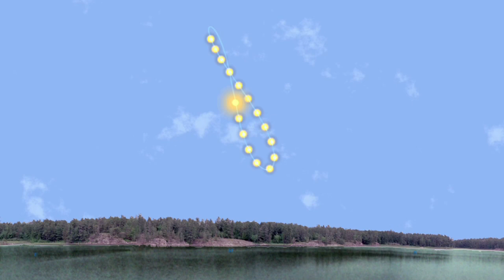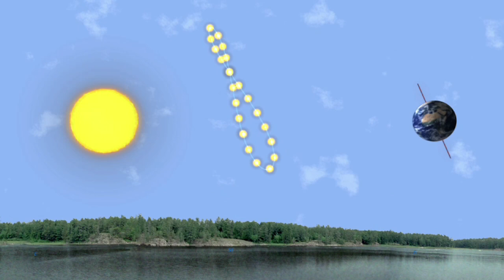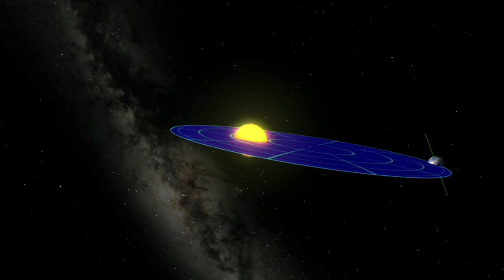Universe. Earth, or how it works (English version)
A year on earth is measured by one complete trip around the sun. Seems simple enough... but there is a problem. The earth doesn't travel in a path around the sun that returns it to its starting point. So how do we know when the year starts or ends? Well one way -- called a sidereal year - measures our orbit against the distant stars. As viewed from the earth, our orbit causes the sun to appear to move through the constellations of the zodiac on a path called the ecliptic (which is just the plane of earth's orbit). And when the sun returns to its starting point, a sidereal year has passed. This motion is difficult to observe directly because the stars cannot be seen when the Sun is in the sky. However, if you look at the sky before each dawn, the annual motion is very noticeable. The last stars seen to rise are not always the same, and within a week or two an upward shift can be noted. As an example, in July in the Northern Hemisphere, Orion cannot be seen in the dawn sky, but in August it becomes easily visible. Measuring a year this way, gives a period that is 365 days, 6 hours, 9 minutes and 10 seconds long. Another possibility is to measure the year against the passing of the seasons. Because of the tilt of the earth on its axis, the position of the sun in the sky changes from day to day throughout the year. If we took a picture of the sun at noon regularly throughout the year we would see the sun moving on this path -- called an analemma. On the days in its orbit when the earth is at maximum tilt towards or away from the sun, the length of daylight is at a maximum or minimum. These days are called solstices, and the sun will be at the top left or bottom right of the analemma. On the days when the earth's tilt is perfectly sideways to the sun, the day and night are equal in length. These are the equinoxes, and the sun will be at a latitude-dependent position in the analemma. When the sun goes from one vernal equinox to the next, a tropical year has passed. Measuring this way, gives a year that is 365 days, 5 hours, 48 minutes and 46 seconds long. The length of a year on earth is affected by several gradual and cyclical changes in its orbit and its tilt. First, there is the precession of the earth's axis. Over a period of about 26,000 years, the earth's axis traces out a circle in the sky. One result of this is that the North Star changes over time. Right now the Earth's axis points towards Polaris. 5000 years ago the axis pointed to a star (Thuban) in the constellation Draco. And 12,000 years ago the brilliant star Vega was the pole star -- and because of the 26,000-year cycle...